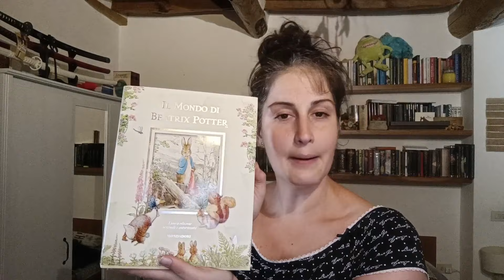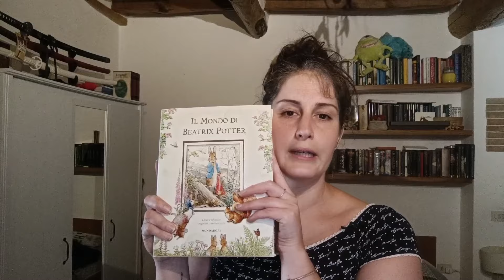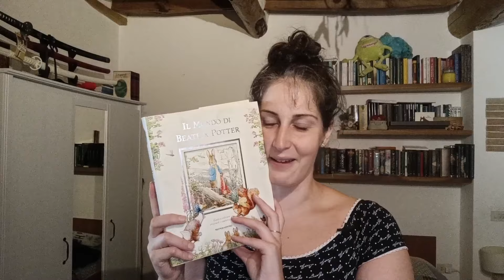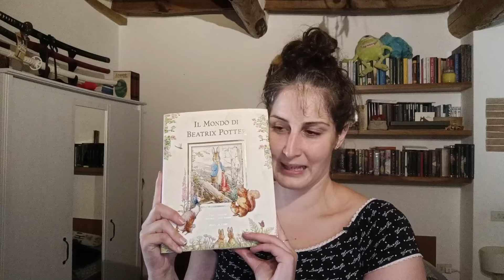Parliamo un po' di... Beatrix Potter 🌷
Ciao amici! Oggi voglio palrarvi di una SUPER DONNA che mi ha tenuto compgnia fin da quando ero piccola... Conoscete la grande scrittrice, illustratrice e naturalista britannica Beatrix Potter?
- 𝐋𝐢𝐛𝐫𝐢 𝐜𝐢𝐭𝐚𝐭𝐢:
-"Il mondo di Beatrix Potter" edito da Mondadori
FILM CITATO: "Miss Potter" del 2006.
-𝐏𝐮𝐨𝐢 𝐭𝐫𝐨𝐯𝐚𝐫𝐦𝐢 𝐚𝐧𝐜𝐡𝐞 𝐪𝐮𝐢:
Buona giornata, a presto!